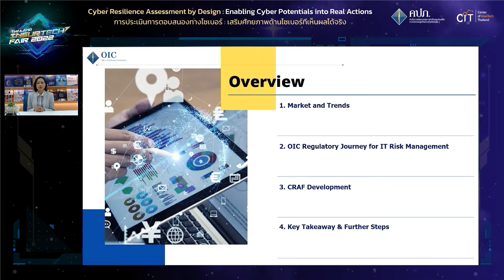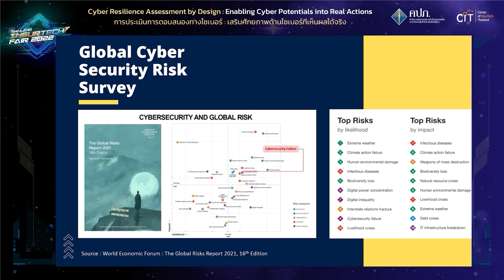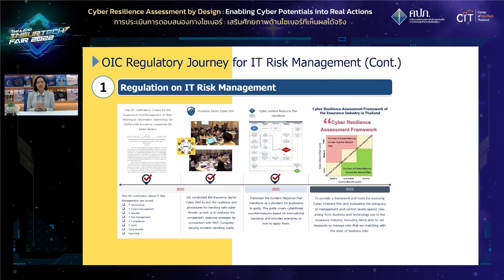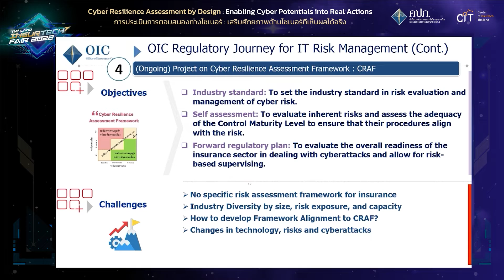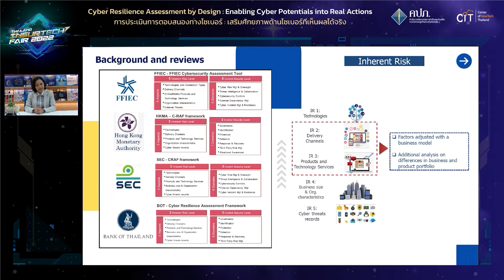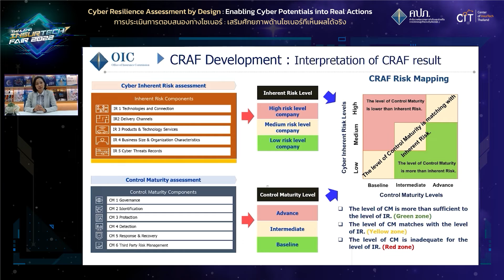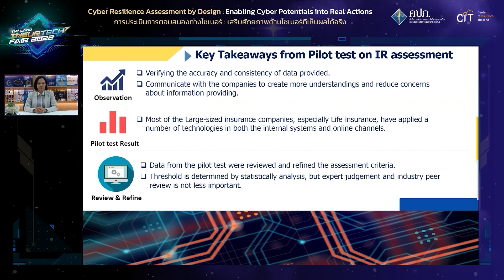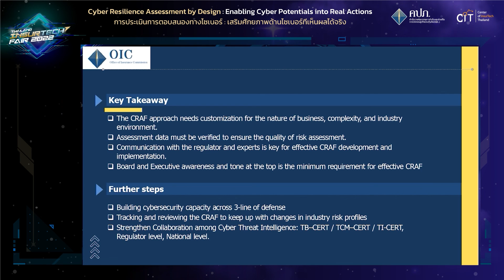Cyber Resilience Assessment by Design : Enabling Cyber Potentials into Real Actions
(Dr.Chayanin Kerdpholngarm Assistant Secretary-General, Supervisory Standard Development Office of Insurance Commission)

Strengthening the digital ecosystem of the insurance industry by evaluating the organizations from cyber responses to achieve the goal of empowering effective cyber capabilities.